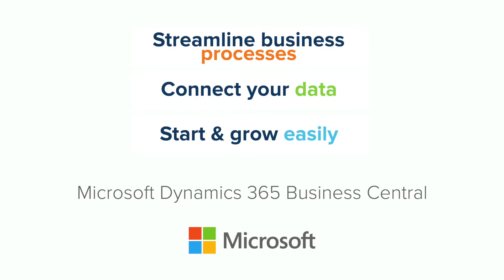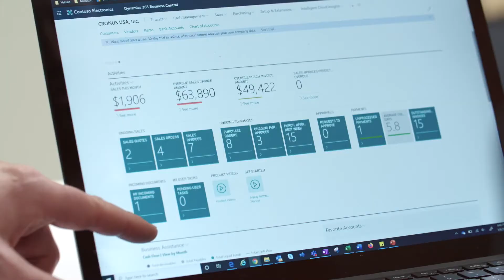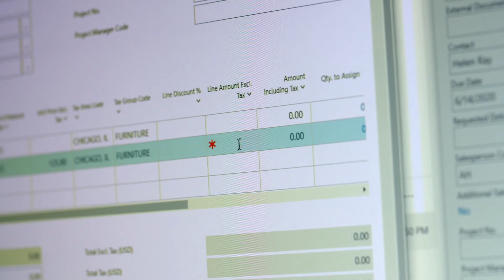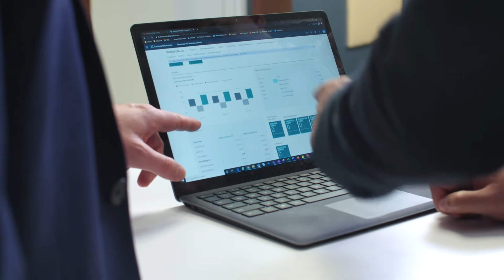Microsoft Dynamics 365 Business Central Overview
Streamline your processes, make smarter decisions, and accelerate growth with Microsoft Dynamics 365 Business Central — comprehensive, cloud based ERP for SMB designed to manage your entire business with a single solution.

Learn more about Dynamics 365 Business Central features and capabilities

Liked our Microsoft Dynamics 365 Business Central Overview? Like us and Follow Us to stay up to date with the latest Velosio content.